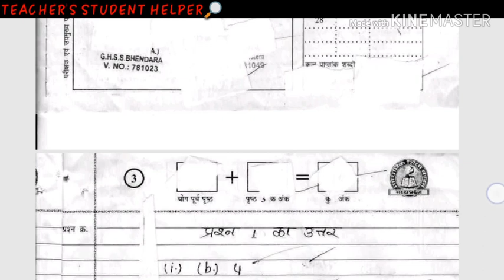TOPPERS ANSWER COPY 10th maths 2019/MERIT STUDENT maths copy 2019/MP BOARD ANSWERSHEET/TOPPERS COPY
TOPPERS ANSWER COPY  10th maths 2019/MERIT STUDENT maths copy 2019/MP BOARD Answer Sheet/TOPPERS COPY

TOPPERS ANSWER COPY
10th maths copy  2019

हेलो फ्रेंड्स आप देख रहे हैं
 TEACHERS STUDENT HELPER
इस चैनल में आप लोगों को अपने स्कूल शिक्षा विभाग से संबंधित परिपत्रों की जानकारी प्राप्त होती है

आज हमने माध्यमिक शिक्षा मंडल की परीक्षा2019 में टॉप किये हुए student की कक्षा 10वी गणित विषय  की कॉपी सेम्पल के तौर पर ली है जिससे आप उसे देखकर कुछ समझ सकें

एवम  संबंधित बहुत सी बिंदुओं पर चर्चा करेंगे यदि चैनल पसंद आता है तो आप इसे लाइक करें शेयर करें और सब्सक्राइब करें सब्सक्राइब करने के पश्चात आप नोटिफिकेशन भी ऑन कर दें ताकि मेरे आने वाले वीडियो हैं वह आप तक पहुंच सकें

 फ्रेंड्स मैं अपनी तरफ से बहुत कोशिश करता हूं कि आप सभी को पत्रों से संबंधित जानकारी दे सकूं पत्रों में या मेरे द्वारा कोई त्रुटि होती है तो आप कृपया मुझे मेरे कमेंट बॉक्स में आकर बताने का कष्ट करें

धन्यवाद  👍👍👍

official detail-
TEACHERS STUDENT HELPER